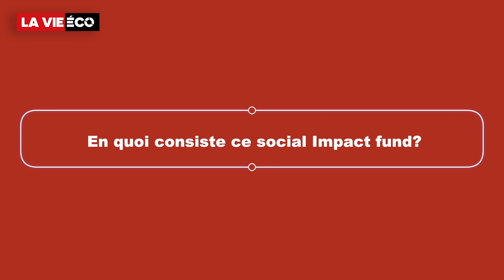SGMA : le fonds solidaire lance son premier appel à projets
Créé en 2021 par Sogécapital Gestion, le SG Social Impact Fund est un fond distribuant et non capitalisant à l’image des autres OPCVM.